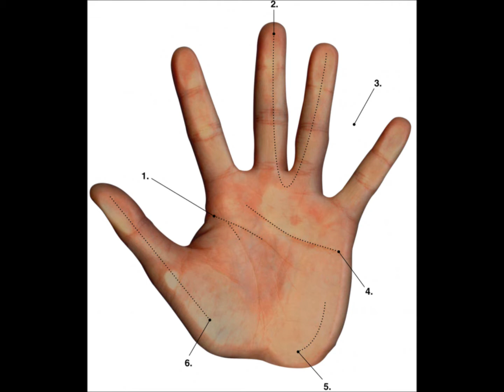Gypsy Rose Lee.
From the album Good Times.